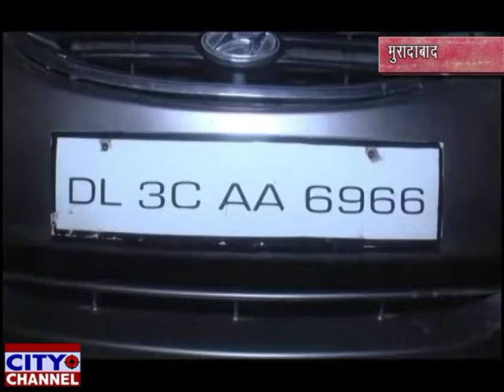पुलिस और बदमाश के बीच हुई मुठभेड़ 19.09.2019 news